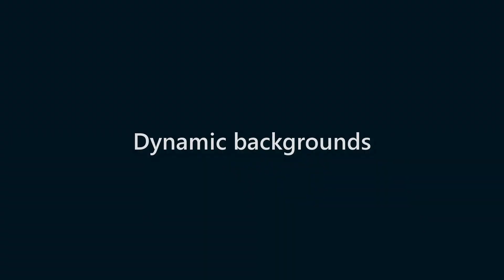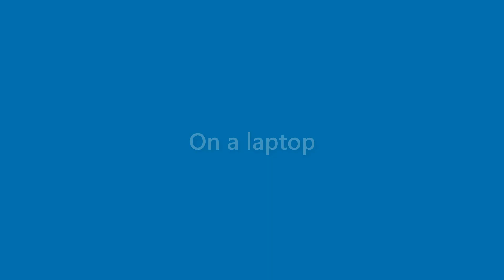Tucker Prince - appearance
Name Look - Tucker Prince - appearance. In this video we present "Tucker Prince" name look and feel in various scenarios.
This video will cover:
How does "Tucker Prince" look as a personal letterhead?
How does "Tucker Prince" look on a business card?
How does "Tucker Prince" look on a computer/laptop screen?
How does "Tucker Prince" look with different background colors?
How does "Tucker Prince" look with various fonts?